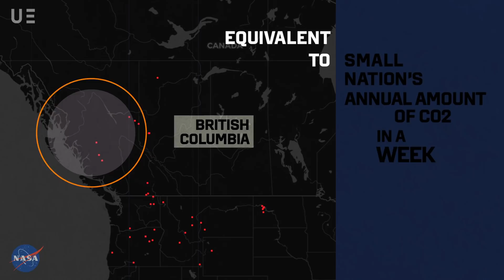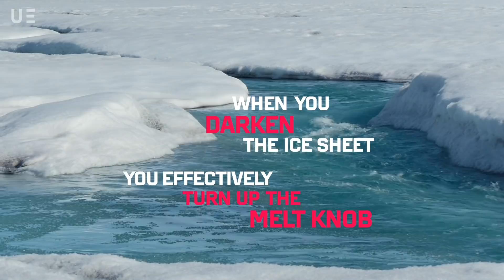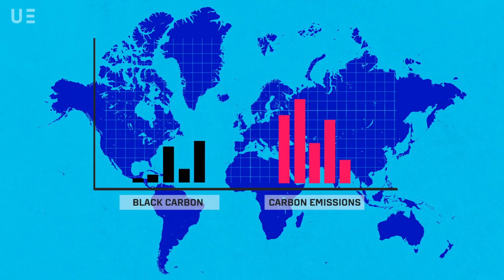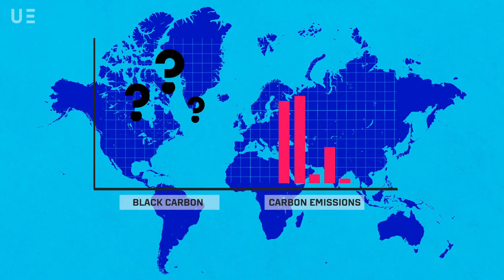Ice and fire: How burning forests can help melt ice sheets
Forest fires could be melting glaciers thousands of miles away by changing the colour of the ice – all thanks to a heavy little particle called black carbon.

This strange story of smoke, dust and algae looks at the lesser-known half of a positive feedback loop: not only does climate change make fires bigger and badder, those fires are then fuelling climate change.

Video written, produced and narrated by Georgie Johnson
Animated and edited by Sian Butcher
Music and sound design by JPML.agency
Script edited by Emma Howard
Featuring Jessica McCarty and Alun Hubbard
Footage from Greenpeace, Getty, NASA
Special thanks to Greenpeace Global Mapping Hub, Dr Reyes Tirado, Ice Alive and NASA Scientific Visualisation Studio